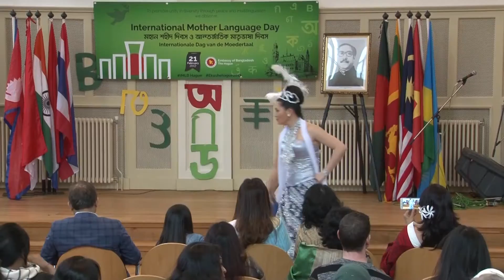International Mother Language Day 2017, The Hague, Netherlands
২৫ ফেব্রুয়ারী ২০১৭, দি হেগ। আজ দি হেগে আন্তর্জাতিক পরিসরে আয়োজিত মহান শহীদ দিবস ও আন্তর্জাতিক মাতৃভাষা উপলক্ষে আয়োজিত অনুষ্ঠানে মাতৃভাষার টানে সকল জাতি-বর্ণের মানুষ মিলেমিশে হল একাকার, সমস্বরে গাইল মাতৃভাষার জয়গান। শীতের সকালে প্রতিকূল আবহাওয়ায়ও তিনশত জনের ধারণক্ষমতার হলে তিল ধারনের ঠাঁই ছিলনা। শান্তি ও সাংস্কৃতিক বৈচিত্রের বার্তা নিয়ে মাতৃভাষা দিবস যেন বাংলাদেশের সীমানা পেরিয়ে সুদূর দি হেগে এসে পেল সার্বজনীনতা।

শহীদমিনারে পুষ্পস্তবক অর্পনের মাধ্যমে ভাষা শহীদদের স্মৃতির প্রতি শ্রদ্ধা জানান নেদারল্যান্ডে নিযুক্ত বাংলাদেশের রাষ্ট্রদূত শেখ মুহম্মদ বেলাল এবং ভারত, মালয়শিয়া, শ্রীলংকা ও থাইল্যান্ডের রাষ্ট্রদূত এবং অন্যান্য দূতাবাসের প্রতিনিধিবৃন্দ। নেদারল্যান্ড আওয়ামীলীগ ও প্রবাসী বাংলাদেশী সংগঠন সীমানে পেরিয়ে, সোনার বাংলা ও প্রবাসী বাংলাদেশী ও স্থানীয় জনগণও ফুল দিয়ে শ্রদ্ধা জানায় ভাষা শহীদদের। নেদারল্যান্ডের প্রবাসী বাংলাদেশীদের মধ্যে বরাবরের মতোই ছিল ব্যাপক উৎসাহ-উদ্দীপনা। তাদের সুবিধার্থেই তাই সাপ্তাহিক ছুটির দিনে এই আয়োজন। প্রবাসী বাংলাদেশী ছাড়াও অনুষ্ঠানে যোগ দেন স্থানীয় ছাত্র-ছাত্রী, পেশাজীবি ও গণমাধ্যম ব্যক্তিবর্গ।

অনুষ্ঠানের প্রথমভাগে ভাষা শহীদের স্মরণে এক মিনিট নিরবতা পালন করা হয়। এর পর আলোচনা পর্বে অংশ নেন নেদারল্যান্ডে বাংলাদেশের রাষ্ট্রদূত শেখ মুহম্মদ বেলাল, দি হেগের ডেপুটি মেয়র ও রাষ্ট্রদূতবর্গ। রাষ্ট্রদূত বেলাল তাঁর বক্তব্যে জানান যে শান্তি ও ন্যায়বিচারের শহর হিসেবে পরিচিত দি হেগে একটি স্থায়ী শহীদমিনার প্রতিষ্ঠার স্বপ্ন সত্য হতে চলেছে। স্থায়ী শহীদমিনার নির্মাণের উপযুক্ত স্থান বরাদ্দের জন্য দূতাবাসের আবেনদনটি দি হেগের নগর কর্তৃপক্ষের সক্রিয় বিবেচনাধীন রয়েছে বলে তিনি জানান। ভাষা শহীদদের প্রতি শ্রদ্ধা জানিয়ে জাতির জনক বঙ্গবন্ধু শেখ মুজিবুর রহমানের নেতৃত্বে ভাষা আন্দোলনে শহীদদের আত্মত্যাগ থেকে জাতি কিভাবে স্বাধীনতা সংগ্রামে ঝাপিয়ে পড়ে রাষ্ট্রদূত বেলাল তার বর্ণনা দেন। রাষ্ট্রদূত বেলাল বাংলাদেশে চলমান ব্যাপক উন্নয়ন কর্মকান্ডের বর্ণনা দেন এবং বিশ্ব শান্তি ও নিরাপত্তায় বাংলাদেশের অবদান অব্যাহত রাখার প্রত্যয় ব্যক্ত করেন।

দি হেগের ডেপুটি মেয়র রাবিন বালদেবসিং আন্তর্জাতিক মাতৃভাষাকে বিশ্বময় ছড়িয়ে দিতে প্রধানমন্ত্রী শেখ হাসিনার ভূমিকার ভূয়সী প্রশংসা করেন। মেয়র বালদেবসিং জানান যে আন্তর্জাতিক মাতৃভাষার দর্শন আর শান্তি ও ন্যায়বিচারের শহর দি হেগের নীতি ও ভিত্তি এক ও অভিন্ন। একারণে দূতাবাসের দি হেগে একটি শহীদ মিনার নির্মাণ প্রস্তাবের সাথে নগর কর্তৃপক্ষ নীতিগতভাবে একমত বলে তিনি ঘোষনা দেন। ভারতের রাষ্ট্রদূতও আন্তর্জাতিক মাতৃভাষাকে বিশ্ব বাস্তবতায় পরিণত করতে প্রধানমন্ত্রী শেখ হাসিনার অবদানের কথা স্মরণ করেন। মালয়েশিয়ার রাষ্ট্রদূত নাজরি বিন ইউসুফ বিশ্বের সকল মাতৃভাষা সংরক্ষণে একটি প্লাটফরম তৈরীতে বাংলাদেশে ভূমিকার প্রশংসা করেন। শ্রীলংকার রাষ্ট্রদূত ভাষা শহীদের প্রতি শ্রদ্ধা নিবেদনের পাশাপাশি সাংস্কৃতিক বৈচিত্র রক্ষায় বাংলাদেশের অবদান স্বীকার করেন।

বাংলাদেশ দূতাবাসের আয়োজিত সাংস্কৃতিক অনুষ্ঠানে আশাতীতভাবে সাড়া মেলে বিভিন্ন দেশের। মাতৃভাষা ও সংস্কৃতির সৌন্দর্যকে সকলের সামনে উপস্থাপন করতে দশটি রাষ্ট্রের প্রতিনিধিরা অংশ নেয় মনোজ্ঞ সাংস্কৃতিক অনুষ্ঠানে। গল্পের ছলে বাংলাদেশের শিশুদের ভাষা আন্দোলনের ইতিহাস তুলে ধরার প্রয়াস সকলকে বিশেষভাবে নাড়া দেয়। রঙিন সাজে শ্রীলংকা, নেপাল, থাইল্যান্ডের শিল্পীদের পরিবেশনা সকলের নজর কাড়ে। কবিতা গানে নেদারল্যান্ড, ভারত, মালয়শিয়া, ভিয়েতনাম ও ইন্দোনেশিয়ার ব্যাতিক্রমধর্মী পরিবেশনা সকলের প্রশংসা কুড়ায়। সুর-সংগীতের আনন্দ ধারায় ডেপুটি মেয়র রাবিন বালদেবসিং এর পরিবেশিত বাংলা গান যোগ করে ভিন্ন মাত্রা।

আন্তার্জাতিক মাতৃভাষা দিবসের সার্বজনীনতায় বৃহত্তর পরিসরে ভিন্ন মাত্রায় আয়োজিত অমর একুশের অনুষ্ঠান সময়োপযোগী বলে সকলে মতদেন। অনুষ্ঠান শেষে সকলকে মধ্যাহ্নভোজে আপ্যায়ন করা হয়।

এর আগে গত ২১ শে ফেব্রুয়ারী দূতাবাসে মহান শহীদ দিবস পালন করা হয়। অনুষ্ঠানে উপস্থিত ছিলেন নরসিংদী-৩ থেকে নির্বাচিত মাননীয় সংসদ সদস্য জনাব মোঃ সিরাজুল ইসলাম মোল্লা ও নেদারল্যান্ড সফররত এআরকে গ্রুপের একটি প্রতিনিধিদল। তাঁদের উপস্থিতিতে ঢাকা থেকে প্রদত্ত বাণী সমূহ পড়ে শোনানো হয়। অতঃপর শহীদ মিনারের প্রতিকৃতিতে শ্রদ্ধা নিবেদন করেন সকলে।